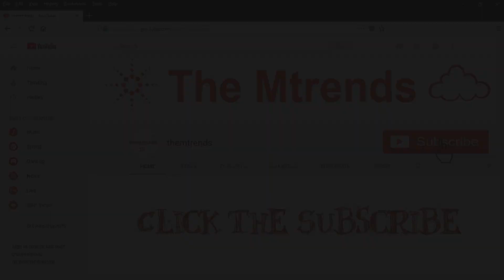LUAR BIASA !!! Manfaat Kencur untuk Batuk Berdahak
Terserang batuk berdahak sangat tidak nyaman untuk menjalani aktifitas sehari-hari. Batuk berdahak terjadi akibat infeksi di paru-paru, sehingga menghasilkan dahak yang keluar di tenggorokan saat batuk. Yang dibutuhkan saat mengalami batuk berdahak adalah obat yang bisa mengencerkan dahak. Ada ramuan alami untuk mengencerkan dahak, yaitu kencur.

Khasiat kencur untuk obat batuk sudah tidak asing lagi.  Kencur dipercaya bisa mengobati batuk berdahak secara alami. Tanaman obat dengan nama ilmiah Kaempferia galanga ini memiliki banyak manfaat seperti melengkapi rasa masakan, kecantikan, juga untuk kesehatan tubuh. Rasa pedas kencur memberi kehangatan pada tubuh juga sensasi rasa yang berbeda pada masakan.

Kandungan yang dimiliki kencur cukup banyak. Tanaman obat ini mengandung pati, mineral, serta minyak atsiri yang berupa sineol, asam metil kanil, asam sinamat, asam dasinat dan alkaloid. Dari kandungan ini, manfaat kesehatan yang bisa diambil dari kencur adalah dapat menjadi obat diare, masuk angin, flu, sakit kepala, serta keseleo. Tapi salah satu manfaat yang paling dikenal adalah kencur untuk obat batuk.

Ramuan tradisional jamu kencur dengan campuran garam sudah lama dikenal sebagai obat batuk berdahak. Mengonsumsinya bisa membuat pernapasan lebih lega dan membantu meredakan batuk berdahak lebih cepat. Selain itu, kencur memiliki sensasi hangat yang membuat tubuh hangat dan pernapasan lega.

Cara membuat kencur untuk obat batuk adalah dengan menggunakan campuran kencur dan garam. Parut kencur, lalu peras dan ambir sarinya. Tambahkan sedikit air agar rasanya tidak terlalu pekat dan pedas. Kemudian, campur dengan sedikit garam, lalu aduk rata. Minum ramuan kencur ini setelah sarapan dan sebelum tidur agar batuk berdahak segera sembuh.

Cara lainnya membuat jamu kencur untuk obat batuk berdahak adalah dengan memarut kencur hingga halus. Sementara itu, rebus secangkir air di panci. Masukkan parutan kencur ke dalam air tersebut, dan rebus hingga mendidih. Saring dan minum dua kali sehari untuk menyembuhkan batuk berdahak.

Ramuan kencur ini berfungsi untuk mengencerkan dahak. Bila batuk berdahak masih berlanjut, segera hubungi dokter.